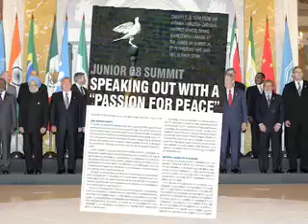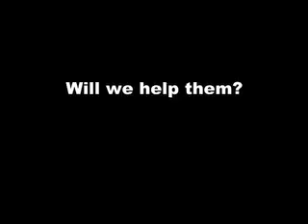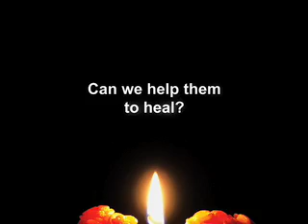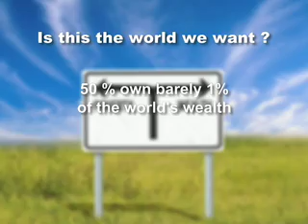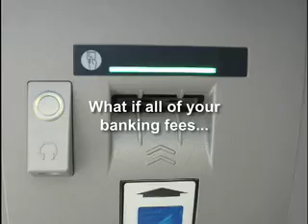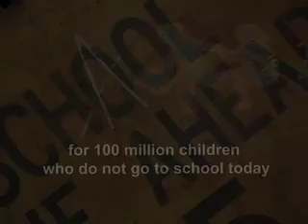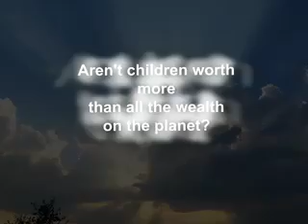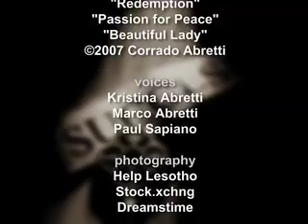A Vision of Students to Change the World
Young people from around the world unite at the G8 Summit telling global leaders what they would do to end poverty.  Listen to their Olympic vision to challenge corporations to enter a race which would drive funds from the point-of-sale to the point-of-need.  Imagine a world where everything you buy creates hope.